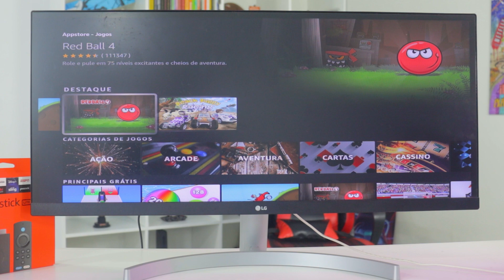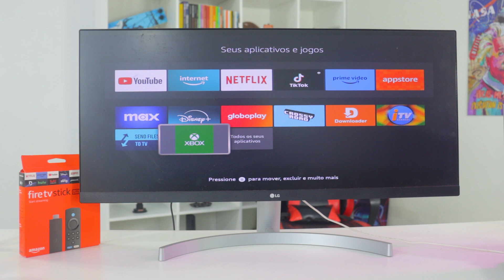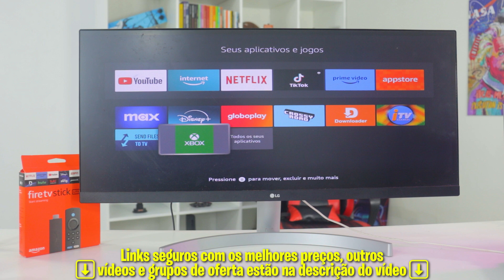Fire Tv Stick Lite tem jogos? Roda bem? Jogos grátis?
Descubra se o Fire TV Stick Lite tem jogos e como rodá-los! Aprenda sobre os jogos Fire TV Stick Lite, o desempenho do Fire TV Stick Lite e os melhores jogos grátis Fire TV Stick Lite.

⭐Links Amazon Fire Tv Stick Lite com MELHOR PREÇO⭐

⏩ Smartwatch W99 Plus (W99+ no Aliexpress)
⏩ Smartwatch Zeblaze Gts 3 (Aliexpress, onde comprei)
👉 Melhores preços iPhone
👉 Mi Band 8 (minha pulseira inteligente)
⏩ Melhores preços Android
👉 Meu Kit Mouse Teclado Barato
⏩ Mouse Aliexpress Barato e Top

Fala galera! Tudo tranquilo? Gustavo Alves aqui trazendo mais um vídeo! Descubra se o Fire TV Stick Lite tem jogos e como rodá-los! Neste vídeo, falaremos sobre os diversos jogos Fire TV Stick Lite disponíveis e se o Fire TV Stick Lite realmente vale a pena para quem busca uma opção de entretenimento. Vamos explorar os melhores jogos grátis Fire TV Stick Lite, mostrando como você pode aproveitar ao máximo seu dispositivo.

Você saberá como jogar no Fire TV Stick Lite e quais são os jogos grátis Fire TV Stick Lite que podem ser baixados facilmente. Além disso, vamos discutir o desempenho do Fire TV Stick Lite ao rodar jogos, para que você saiba se ele atende suas expectativas. Se você está se perguntando: o Fire TV Stick Lite tem jogos?, nossa análise vai responder a essa dúvida!

Por fim, abordaremos as melhores opções de jogos no Fire TV Stick, ajudando você a escolher aqueles que funcionam melhor no Fire TV Stick Lite. Se você quer saber mais sobre como o Fire TV Stick Lite roda jogos e quais são as melhores opções, não perca este vídeo!